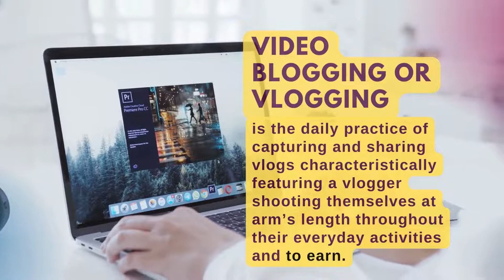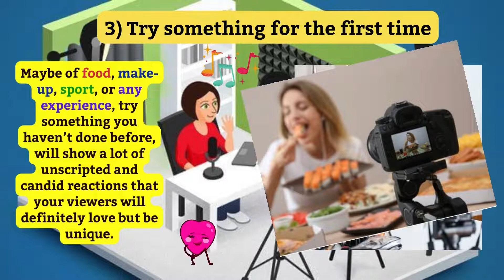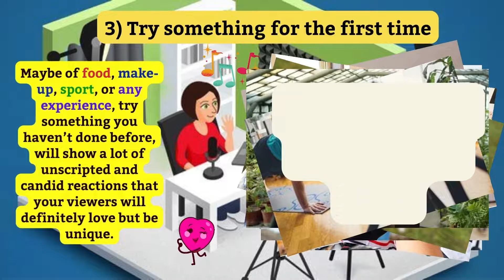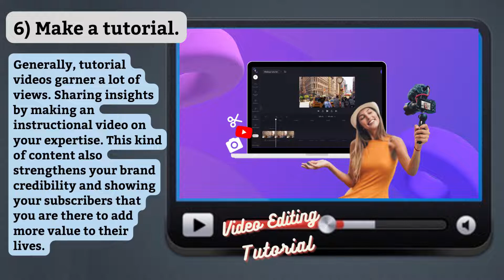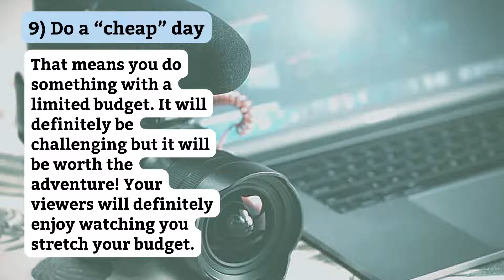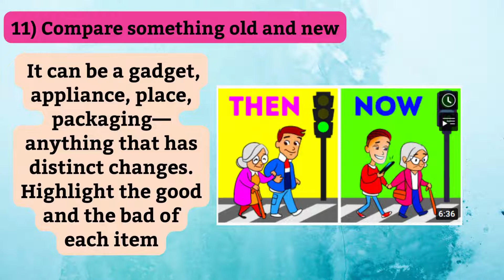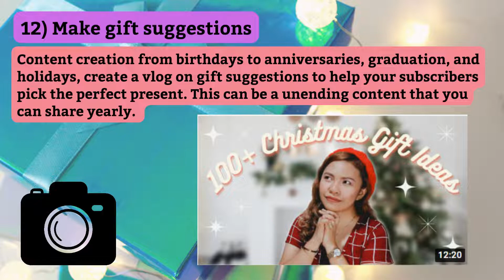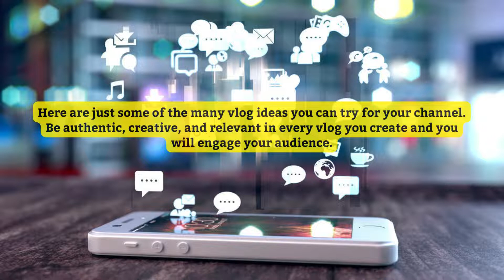12 VLOGGING CONTENT IDEAS THAT WILL BOOST YOUR YOUTUBE CHANNEL!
Welcome to my Smiley Channel!

Push the Button Bell for more Notifications

Ngiti Lang Walang Ending 😉

What makes a Good vlogger?

If you’re a first time vlogger, the main challenge you’re probably having to start is coming up with content that will attract and  engage from your viewers. To help you with that, here are 12 content ideas that you can start doing now! It helps you to easy monetize , earn, and boost faster your channel!

Vlogging will only get bigger in the coming years and the competition for views will be tighter. Be authentic, creative, and relevant in every vlog you create and you will engage your audience. .
Watch the video for the details! Thank you Viewers 🙂